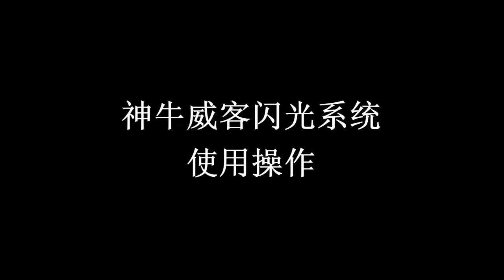Godox WITSTRO AD360 Instructions Video